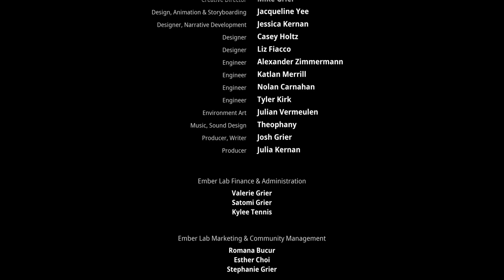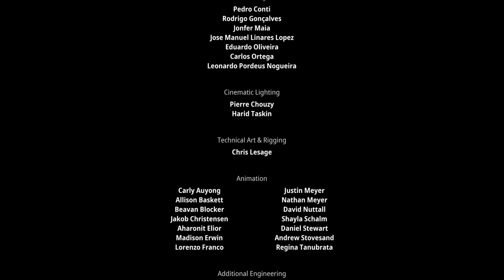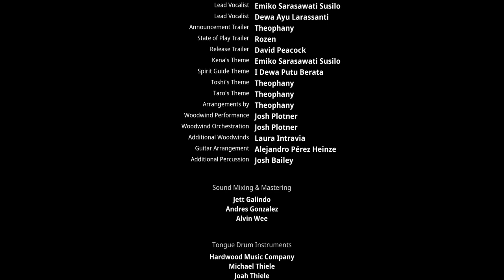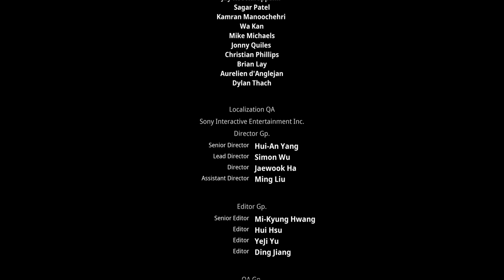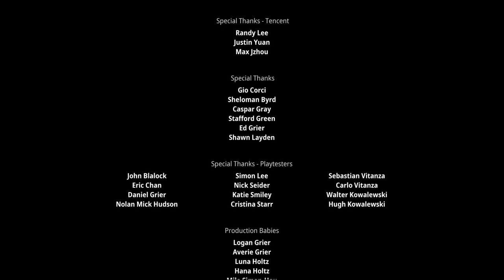Kena bridge of spirits (PS5 Gameplay) playthrough part 4